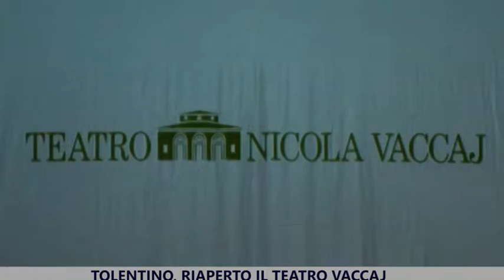Riapre dopo 10 anni il Teatro Vaccaj di Tolentino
Bella cerimonia di inaugurazione per lo storico teatro distrutto nel 2008 da un incendio.